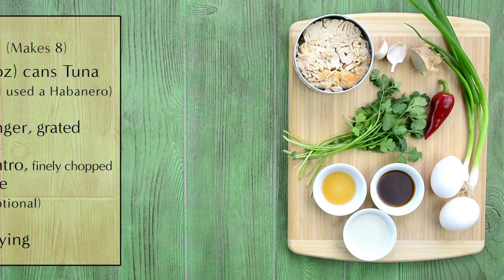Spicy Tuna Fishcakes Recipe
A recipe for fishcakes that are super easy to make, healthy, gluten-free and very inexpensive using simple pantry items. If you like Thai and Asian flavors, then these fishcakes are definitely for you!